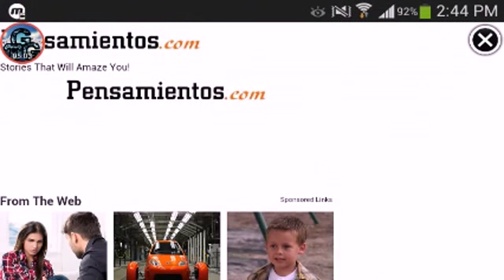NBA JAM #1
Thank you all for watchin ma vids an i guess if you shared it thank you too,my next goal is 60-subs then 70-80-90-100!!